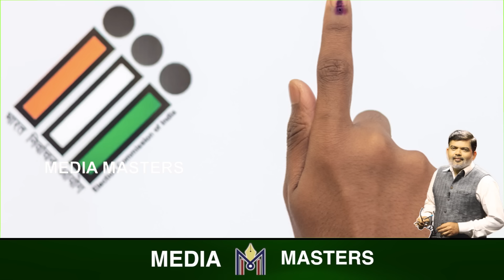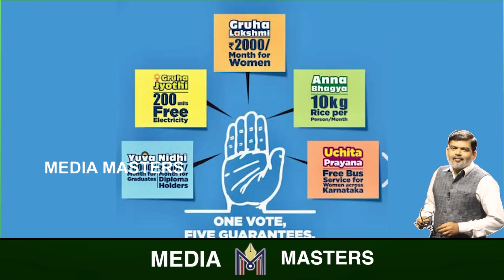ಮುಗೀತು ಮೂರನೇ ಹಂತ..! ಯಾಮಾರಿದ್ರೆ ಏಟು ಬೀಳೋದು BJP ಗಾ..?